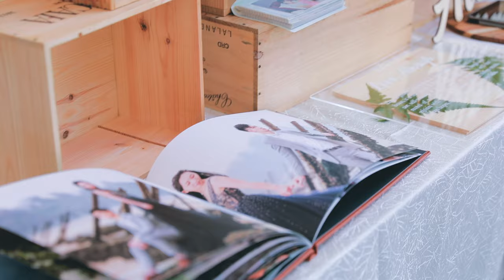SINGAPORE WEDDING VIDEO | YUE HAN & QI QI (same day edit)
CONGRATULATIONS YUE HAN & QI QI!!

Yue Han & Qi Qi's church wedding in Saint Andrew's Cathedral + Gate crashing + Tea ceremony

Beautiful hymn: Be Thou My Vision by Audrey Assad